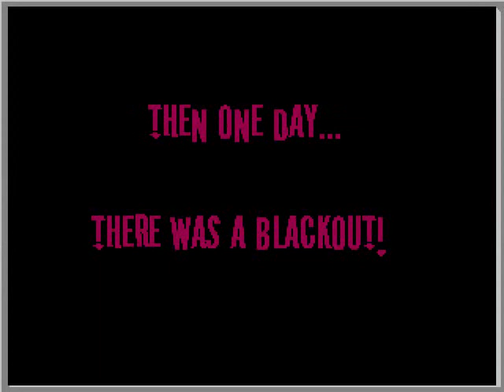Let's Play A Bad Rpg Maker Game: Gulpy Gulpy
Well...I don't even know what the hell this game is.

Gulpy Gulpy was made for Rpg Maker 2003 and is hilariously bad. It's about a comatose wolf named Hitler who needs to collect fruit. Yeah...it's that kind of game.